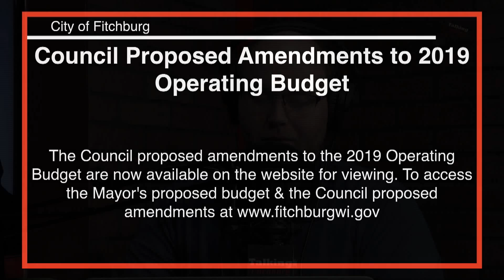Talking Fitchburg Headlines 10-26-18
FACTv